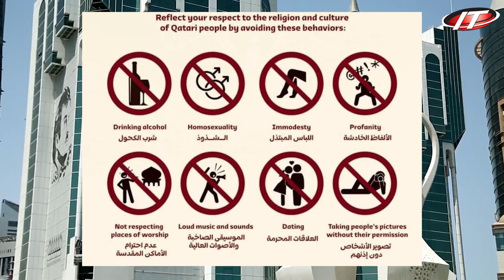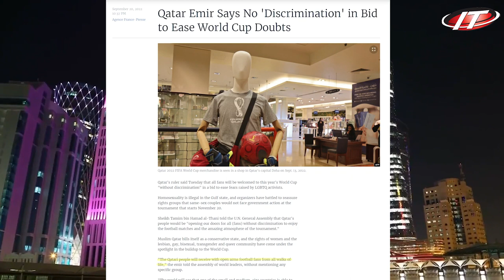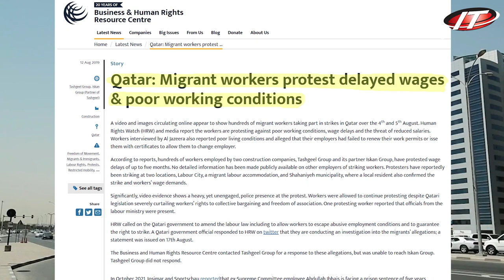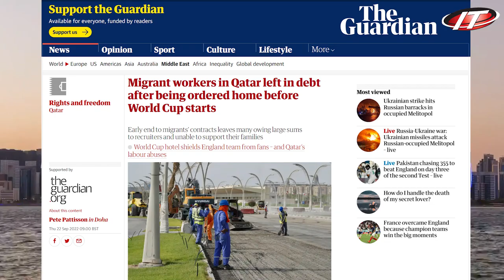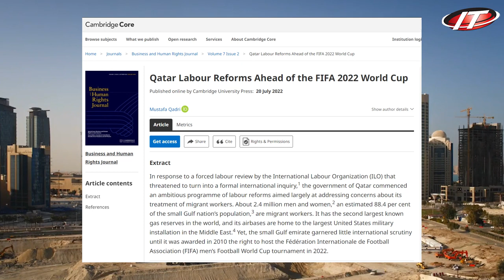Bias of Qatars News Coverage FIFA 2022 and Labor Strikes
North Korea is a country with strict laws. This is a large territory where 25.89 million people have a framework in communication, movement and information education. But then from whom do we get news about this country? Is everything bad in the information field and what is an internet? You will find out in this video.

Abdraimova Amina, Krylova Arina, Kim Yekaterina